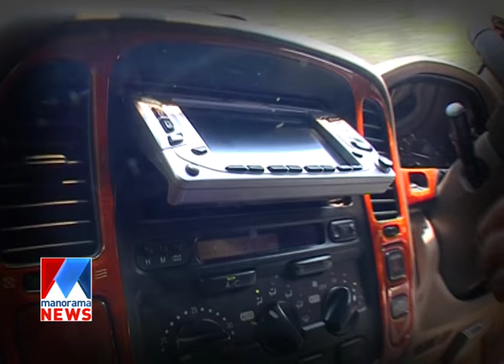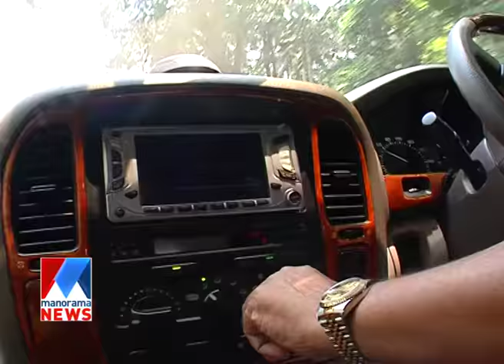Manjalamkuzhi Ali in Fast track | Manorama News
Manjalamkuzhi Ali  in Fast track